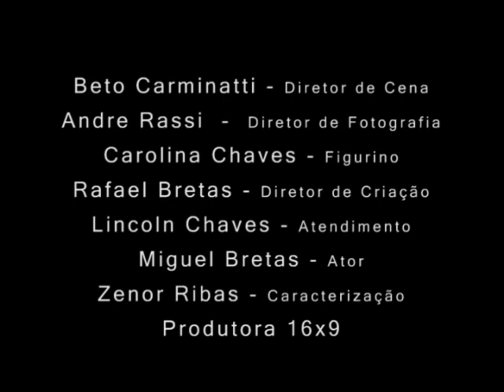Tia Madalena pede pizza pela internet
Tia Madalena é uma senhora moderna. Tem orkut, Blog e ainda pede pizza pela internet no euqueropizza.com

Ela foi deixada por Alberto e está superando com o tempo. Veja as dicas que ela tem para te dar.